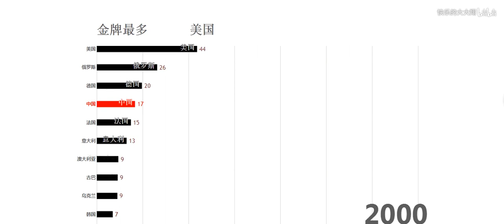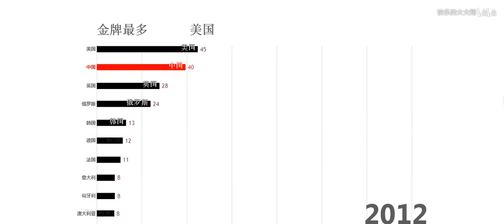奥运会金牌数量排行榜